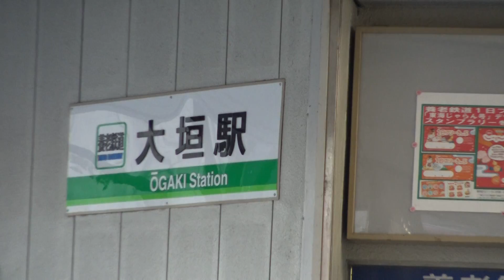養老鉄道大垣駅前の風景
養老鉄道大垣駅前の風景です。
JRの大垣駅の駅舎から少し離れた場所に養老鉄道大垣駅があります。